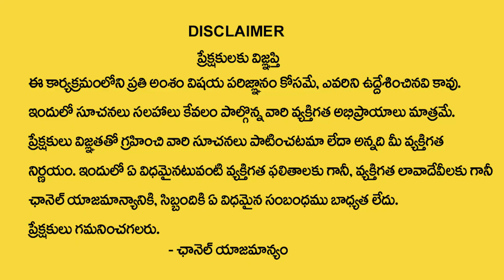జీవితాంతం ఆరోగ్యం ఉండాలంటే సుబ్రమణ్యస్వామిని ఇలా పూజించండి | Subramanya swami Pooja| Devotional Life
Watch► జీవితాంతం ఆరోగ్యం ఉండాలంటే సుబ్రమణ్యస్వామిని ఇలా పూజించండి | Subramanya swami Pooja| Devotional Life